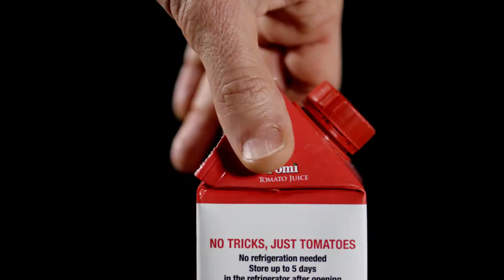Seafood Couscous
Did you know that we also make Tomato Juice? And did you know that Pomì Tomato Juice makes the creamiest Couscous that’s sure to have everyone at your dinner table asking for seconds? The more you know!

Recipe in text below:
For 2 people
Medium, 30 minutes

Ingredients:
 5.6 oz Couscous
3.5 oz Pomì Tomato Juice
7.05 oz Mussels
3.5 oz Clams
7.05 oz Prawns
1 clove Garlic
Salt and pepper to taste
Thyme to taste
Fresh chilli pepper to taste
EVO oil to taste
Lemon zest to taste

Directions:
Thoroughly clean the fish; in a pan, brown the garlic, chilli pepper and the zest of one lemon in some extra virgin oil.
Add the mussels and the clams, cover with a lid until the shells open.
Drain the resulting broth and remove the mussels from the shells.
Place the filtered broth in a small pot on a high flame, add the couscous, leave to cook and add the tomato juice and water if necessary.
2 minutes before finishing cooking, add the prawns; once cooked, stir in some extra virgin oil, the lemon zest and some fresh thyme.